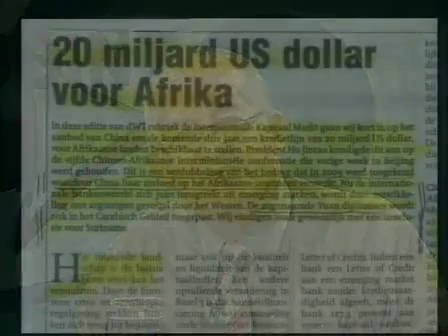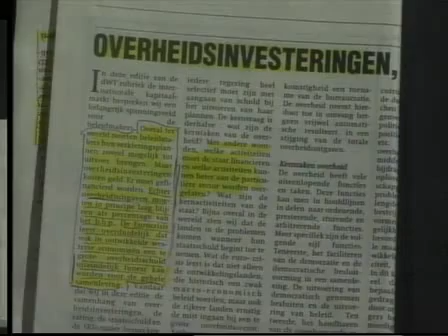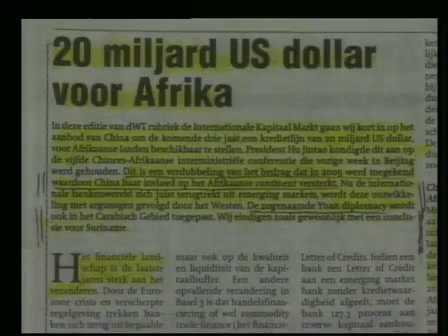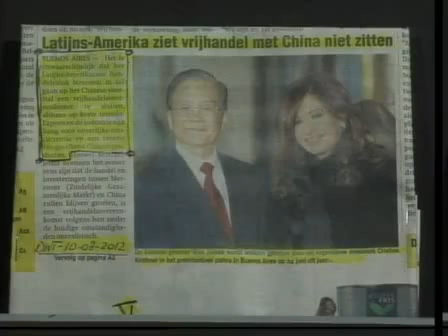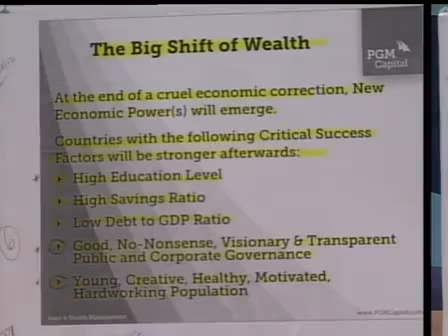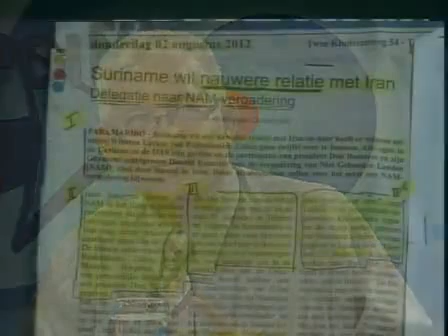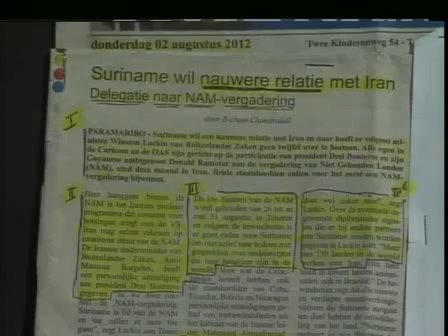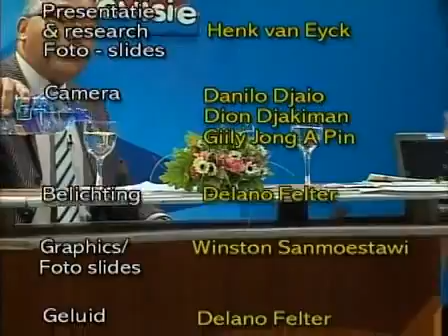Interview Apintie TV: To The Point (13 August 2012) - Dutch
Title: Komende Verschuivingen Van Economische Machten En De Gevolgen Voor Onze Regio

TV Program: To The Point - Apintie TV

Date: 16 August 2012
Location: Paramaribo, Suriname

Interviewer: Henk van Eyck
Guest: Mr. Eric Panneflek, Chairman of PGM Capital, Curacao